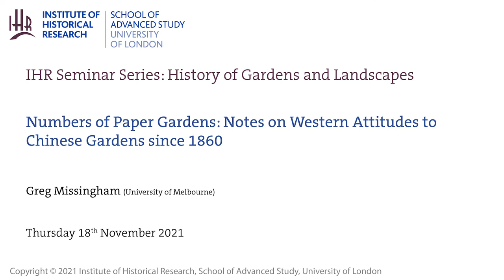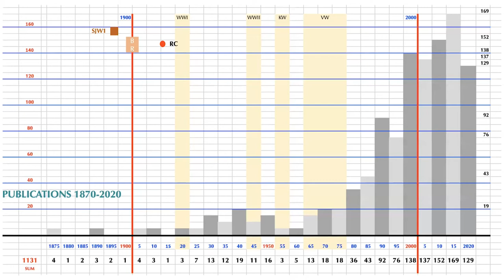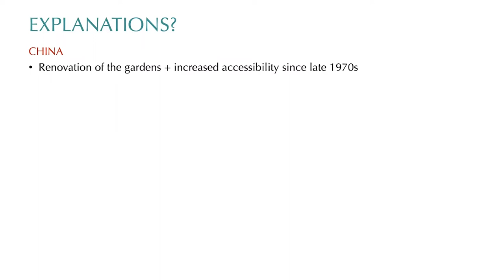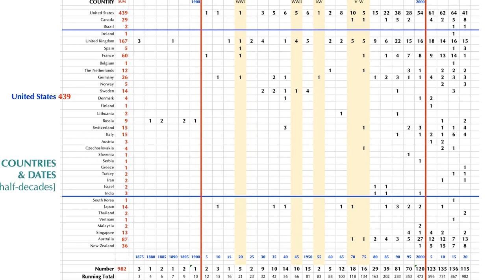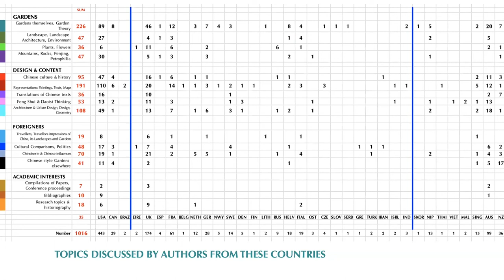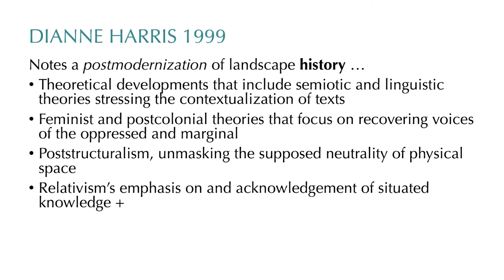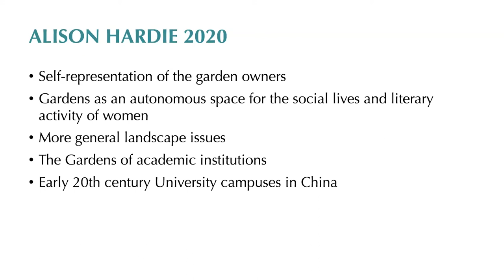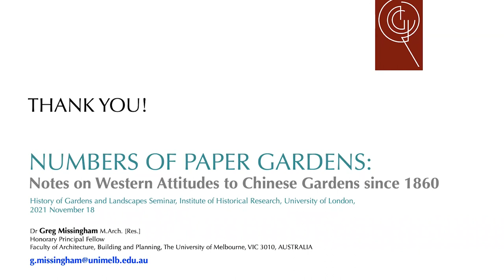IHR History of Gardens and Landscapes Seminar: Western Attitudes to Chinese Gardens since 1860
Numbers of Paper Gardens: Notes on Western Attitudes to Chinese Gardens since 1860

Speaker: Greg Missingham (University of Melbourne)

In the Introduction to her 2016 book, Ideas of Chinese Gardens: Western Accounts, 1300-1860, Maria Rinaldi provides an excellent account of the history and themes of Western interest in and evaluation of Chinese gardens. This paper concentrates on the period since, 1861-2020. After noting observations on the historiography of Western writing on the gardens made by Alison Hardie, Craig Clunas and others, the paper considers the kinds of publication, their topics and themes, the countries and gender of authors and the attitudes implied as they have been distributed over that period. It is clear that the sheer number of publications per annum accelerated in the 1930s and more than doubled from 1985 onwards. Conjectural explanations consider when key academic journals began, the expansion in tertiary education in the West after WWII and the opening up of China after the Cultural Revolution.

The discussion is presented using analyses in a number of charts of the publications and their distribution over time. The data base is the author’s 2021 “On Chinese Gardens: Bibliography of Items in English, Partially Annotated”. The paper finishes with observations on several under-explored opportunities for further research.

As well as being a practicing architect, Greg Missingham has been teaching architectural design for over 40 years in four of the architecture schools in Victoria, Australia and at the national universities in Nanjing, China. He has also both lectured and published on East Asian gardens and is preparing a book on design approaches in architecture using the private Chinese garden tradition as a site of experimentation.